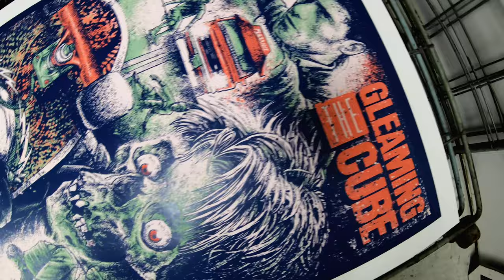Gleaming The Cube - Screen Printed Poster